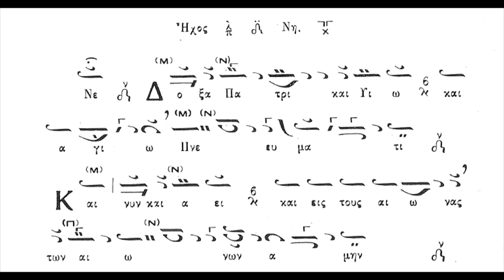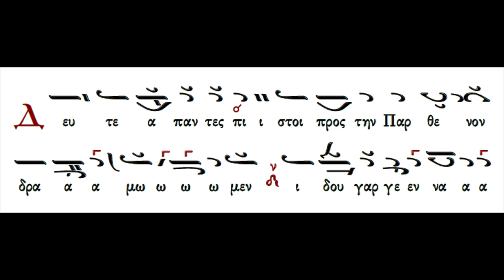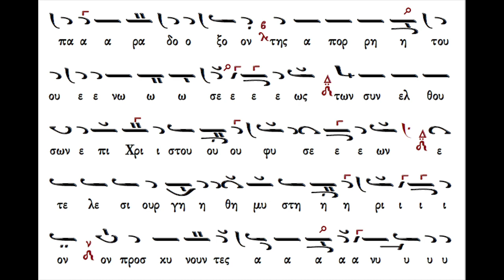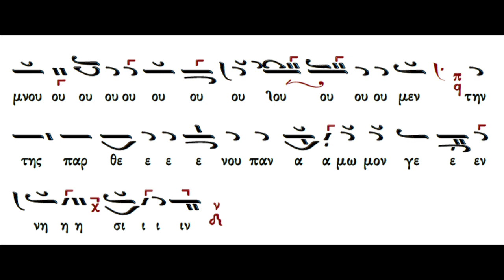Το Γενέθλιον της Θεοτόκου Δόξα και νυν των Αποστίχων Ήχος πλ. Δ΄ (Κωνσταντίνου Πρίγγου)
Το Γενέθλιον της Θεοτόκου Δόξα και νυν των Αποστίχων Ήχος πλ. Δ΄ (Κωνσταντίνου Πρίγγου) ΣΑΒΒΑΣ ΗΛΙΑΔΗΣ (ΑΜΑΣΕΥΣ) - ΚΙΛΚΙΣ